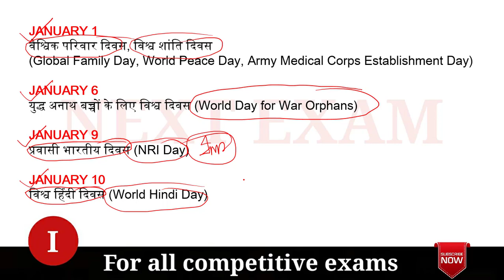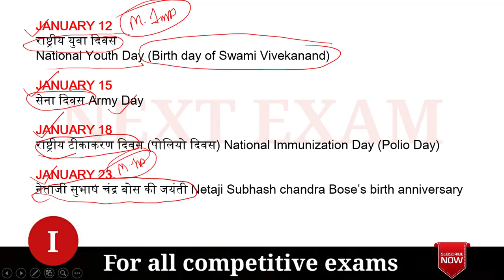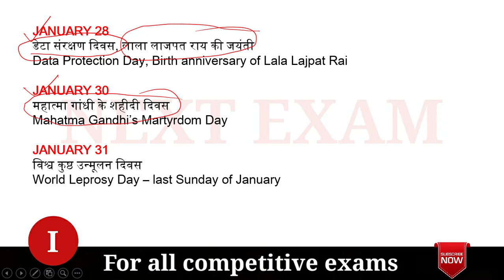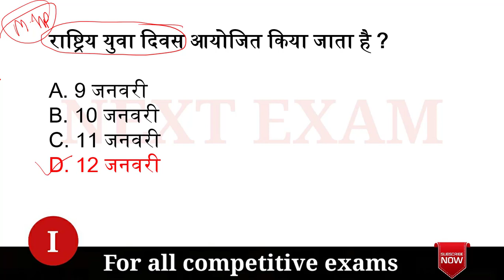Important days of january in hindi | Important days for exam | NEXT EXAM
important days of january in hindi.

Also watch.

NEXT EXAM
nextexam